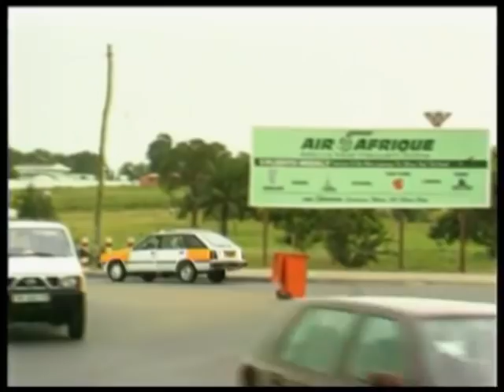Taxi Driver Ghana Series Episode 2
Taxi Driver is a situation comedy, but is synonymous to a talk-show on wheels. This very versatile product was one of the most popular TV programmes ever to hit our TV screens

CONTENT OF 'TAXI DRIVER' / CONCEPT
Imagine a Taxi on the streets of Accra. Imagine the diverse group of individuals who will come on and off this taxi.
Imagine an irritating Bookman who has dreams of having been to Oxford University.
All the above and more, typify the sitcom 'TAXI DRIVER'.
'TAXI DRIVER' is fast paced, humorous Sitcom infused with enlightening dialogue.

SYNOPSIS
''TAXI DRIVER'' is a fast paces humorous sitcom that aims at tracking the lives of ordinary people in the society.
It however, focuses on TT, a sharp-witted and savvy taxi driver.
Each episode narrates the dealings of the taxi driver in relation to his passengers, wife and his loud and bombastic owner.